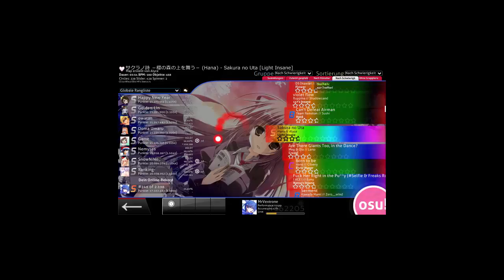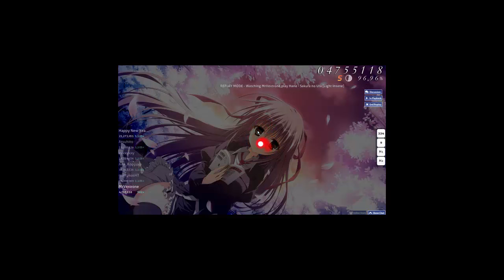Hana - Sakura no Uta [Light Insane] S-RANK 1099x COMBO 98,80% ACC. MRVEXTRONE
Soo here u go another OSU Video ...as always :3

Im still trying to get the best Resolution for the Video but i cant find it so u must like wait till i find the right ^^